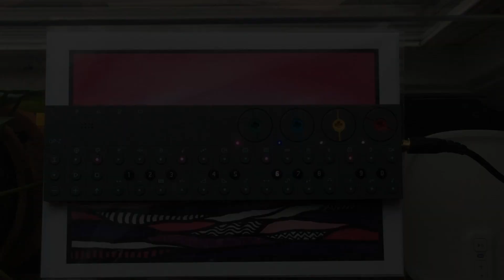OP-Z Rhodes Piano With Playful Beats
OPZ Rhodes Piano With Playful Beats. Jazz influenced electronic beat with some robot sounds.

Sampled my own voice and a Rhodes electric piano for this beat. Played with some robot sounds to make the beat together with mostly TR08-drum samples. All sounds in the recording from the OPZ. Please comment and tell me what you think.

My name is Johan Wave and I'm a musician who likes many genres and instruments - I especially love synthesizers, guitar and bass.